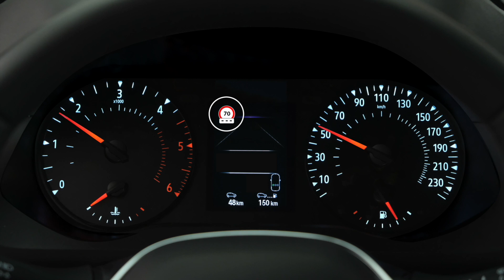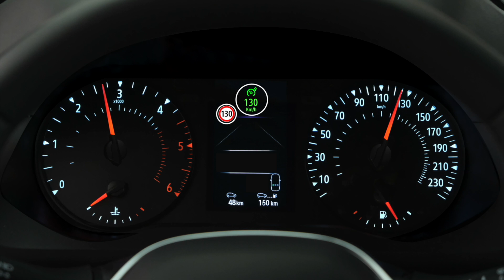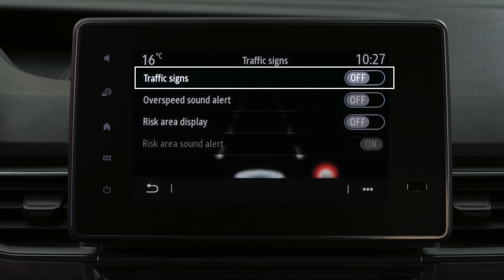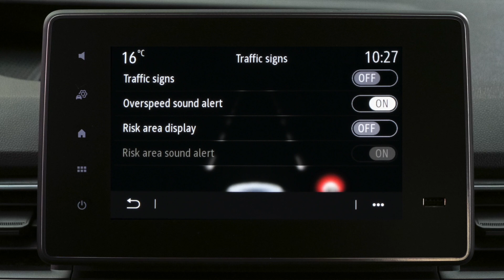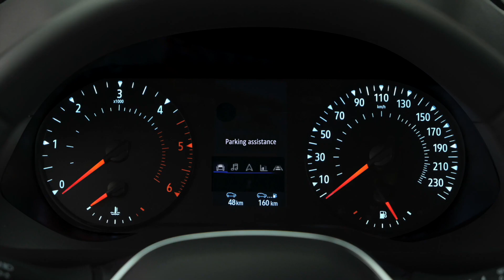OSTRZEŻENIE O PRZEKROCZENIU PRĘDKOŚCI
KANGOO (POL)